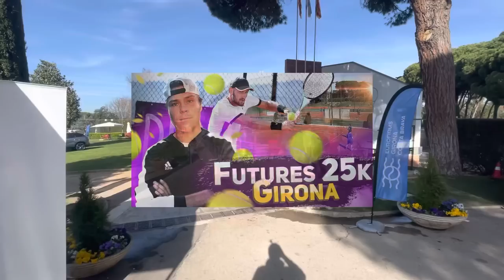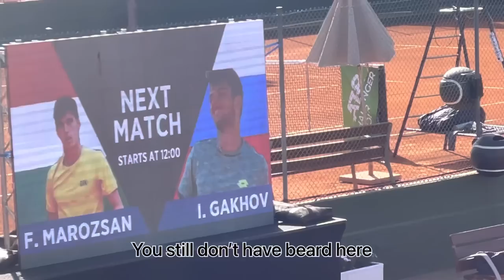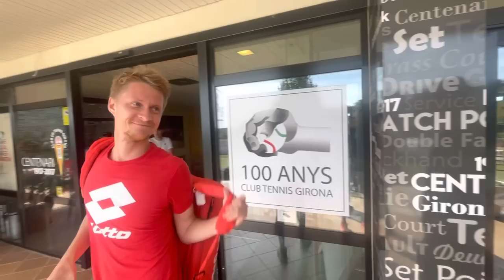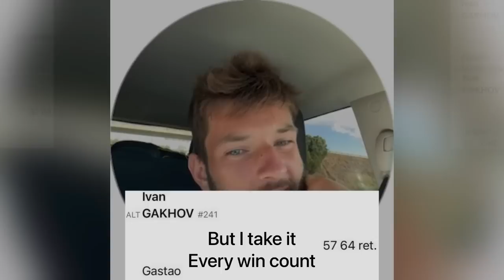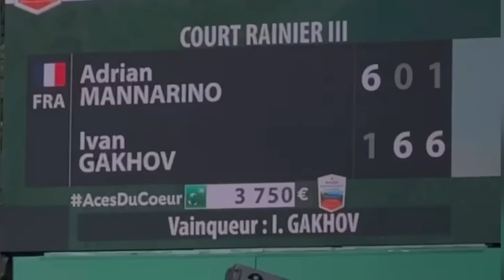Challenger life in Girona/ Gakhov title / dream in Monte Carlo / match against Novak Djokovic ATP #1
!!! Русские субтирты !!! (Нажать на значок в правом верхнем углу)
Here you gonna see life of tennis players in challenger tour. What are the players doing behind the court and on court. Fun moments, jokes, comments. And bonus straight from Monte Carlo masters tournament !
Hope you enjoyed the vlog!  The further development of the channel depends on your support!

 Any help will help us to shoot new content⬇️

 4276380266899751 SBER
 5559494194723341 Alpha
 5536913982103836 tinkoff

🎥 VK "Tbn Tennis Live" here we regularly broadcast live matches of residents and top 100 players with comments from professional ATP and WTA players

Здесь вы увидите жизнь игроков на корте и за кортом на уровне турниров челленджера.
Юмор, шутки, коментарии, а так же хорошее настроение гарантированно! И бонус прямиком из мастерса в Монте Карло
Надеюсь, вам понравился влог! От вашей поддержки зависит дальнейшее развитие канала!

Любая помощь поможет нам для съемок нового контента⬇️

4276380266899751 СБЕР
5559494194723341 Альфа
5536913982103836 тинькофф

💬 Наш чат в телеграмме с резидентами и игроками ATP и WTA

🎥 VK «Tbn Tennis Live» здесь мы регулярно проводим прямые трансляции матчей резидентов и игроков топ 100 рейтинга с комментариями профессиональных игроков уровня ATP и WTA